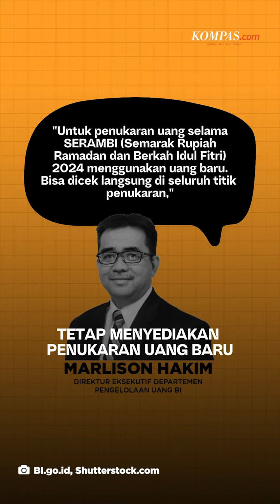[HOAKS] BI Tidak Layani Penukaran Uang Baru untuk Idul Fitri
Beredar poster dengan narasi yang mengeklaim Bank Indonesia tidak melayani penukaran uang baru untuk hari raya Idul Fitri 2024.
Faktanya, BI menegaskan tetap menyediakan penukaran uang baru untuk kebutuhan Lebaran 2024.

Penulis Naskah: Luqman Sulistiyawan
Videografer  : Akbar Bhayu Tamtomo
Video Editor: Angelica Sekar Ratnaningrum
Produser: Bayu Galih